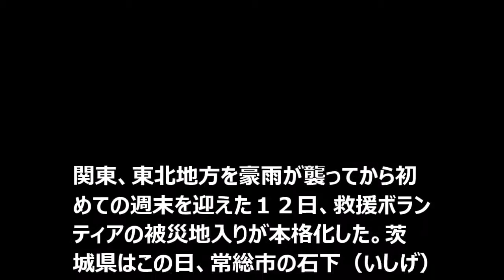‹関東・東北豪雨›常総にボランティア続々…連休初日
関東・東北豪雨›「役立ちたい」ボランティア被災地に 関東、東北地方を豪雨が襲ってから初めての週末を迎えた１２日、救援ボランティア.

関東、東北地方を豪雨が襲ってから初めての週末を迎えた１２日、救援ボランティアの被災地入りが本格化した。茨城県はこの日、常総市の石下.

秋の大型連休「シルバーウイーク」初日の１９日、関東・東北豪雨で甚大な被害が出た茨城県常総市には、各地からボランティア約２０００人が.